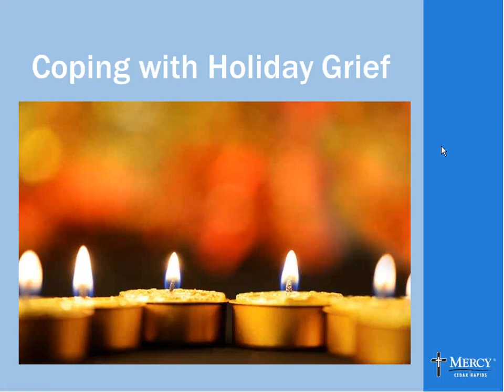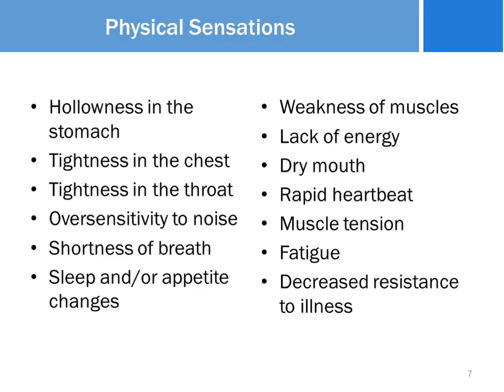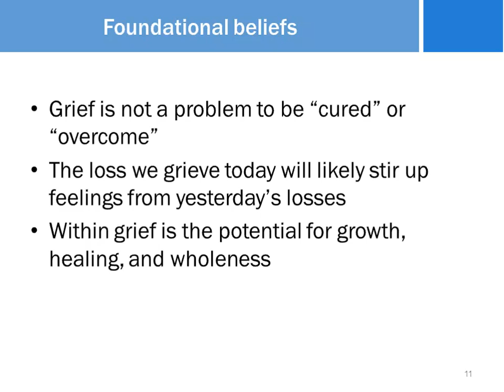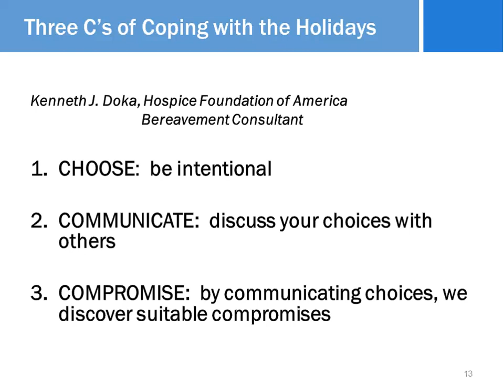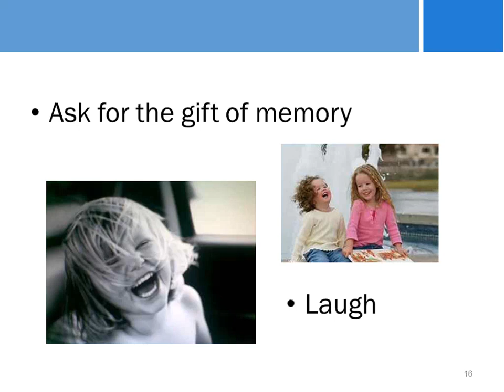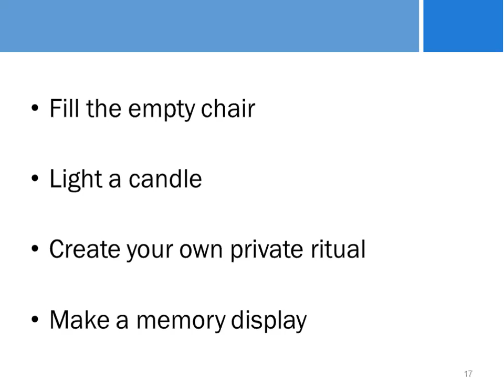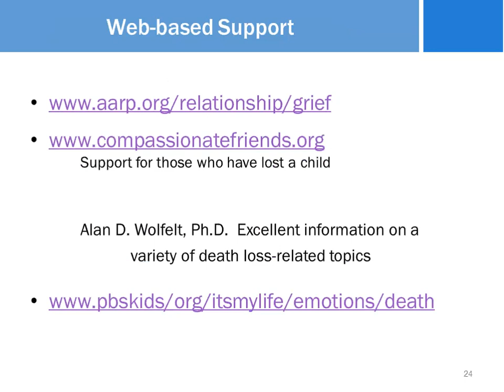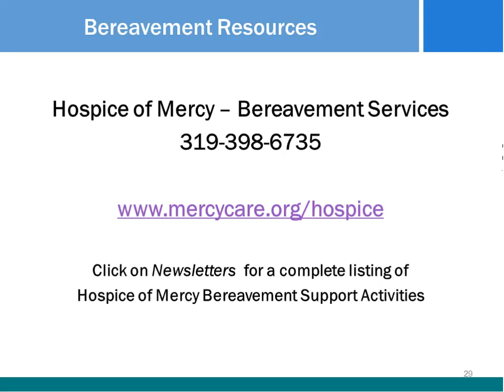Coping with Grief During the Holidays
For persons who grieve the loss of a loved one, the holiday season can be especially difficult to bear.  During a time rich in tradition, ritual and family togetherness, the bereaved may feel overwhelmed and very much alone.

Hospice of Mercy Director, Tammy Buseman, and Bereavement Coordinator Barbara Koch discuss the special needs of grieving families during the holiday season during this recorded webinar. In addition to providing an overview of the grief process, they will describe healing activities for the bereaved and their family.